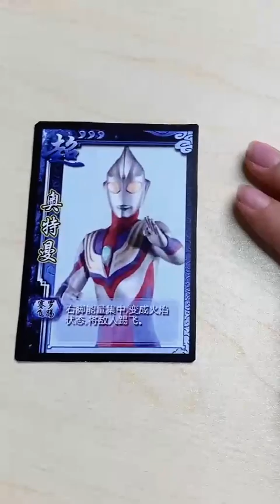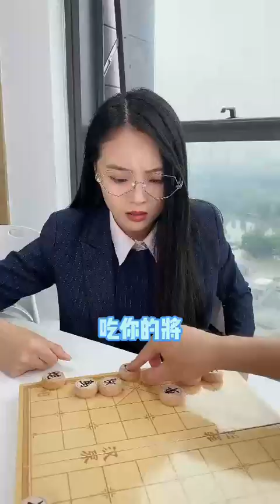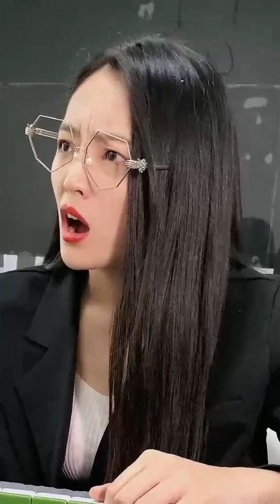菌菌和好友吐槽領導，會議上直接公放語音，這下要被炒魷魚了！ ｜小菌想升職